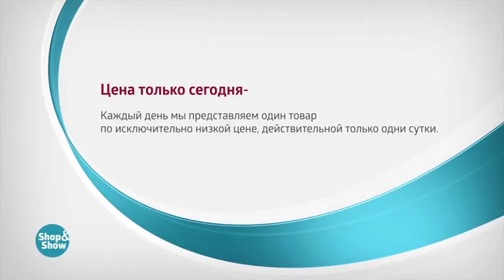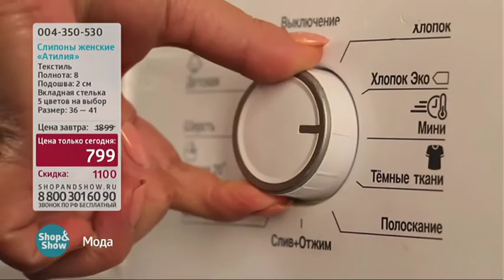004350530 Слипоны «Атилия»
Обзор на товар Слипоны «Атилия»